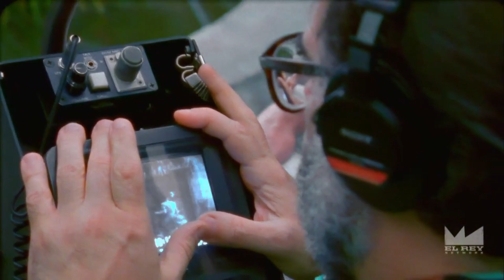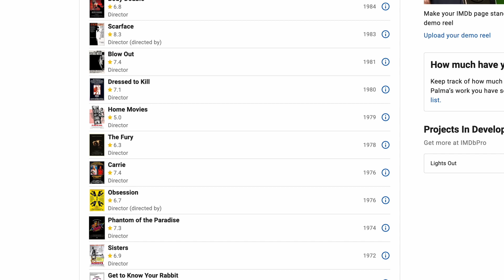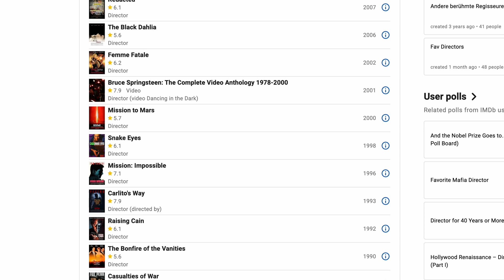The Most Destructive Lie in Filmmaking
Everywhere you look, you see people with special gifts making remarkable work. But are they really that much better than everyone else? Or is 'natural talent' more marketing than reality?
🅾 MY SETUP
Main Camera
Memory Cards
Wireless Video